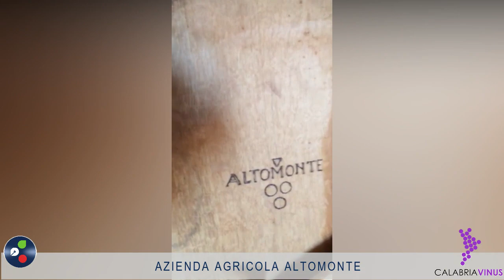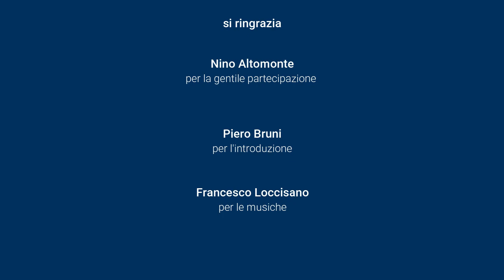CalabriaVinus - Azienda Agricola Altomonte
Introduzione: Sommelier Piero BRUNI
Musiche: Il Bacio, Scilla del maestro Francesco LOCCISANO,